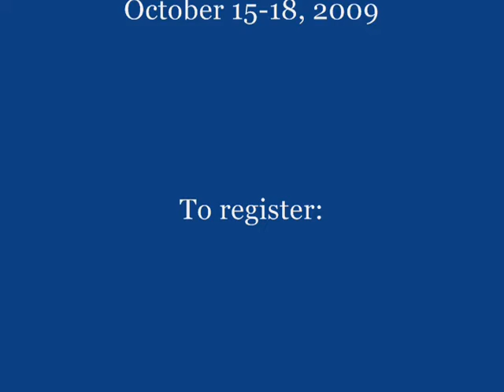Girlfriends Weekend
Join women from around the country for a Divine-ly Diva-licious Weekend in Raleigh, NC for some education, empowerment and entertainment.